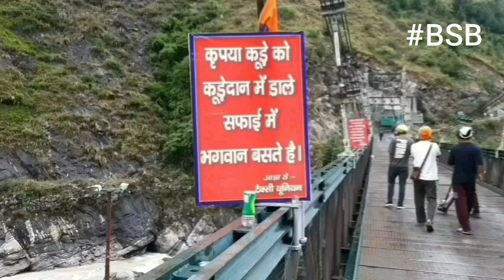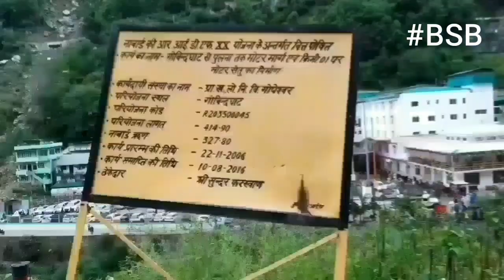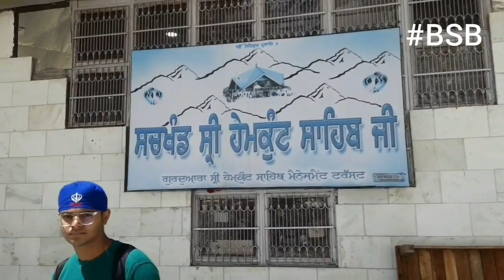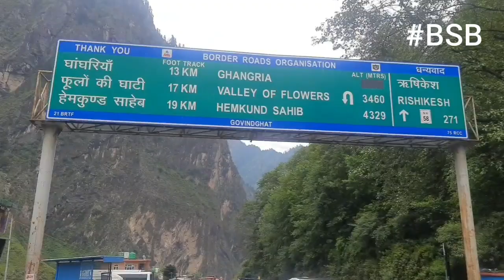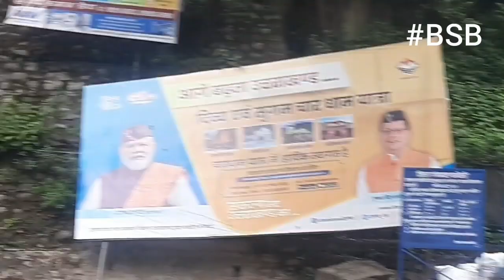Sachkhand Shri Hemkund Sahib Shri Hemkund Sahib Yatra 2023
Sachkhand Sri Hemkund Sahib ||Shri Hemkund Sahib Yatra 2023

koo : /